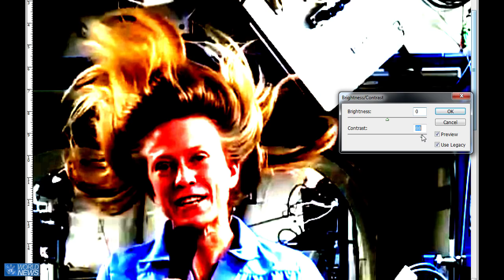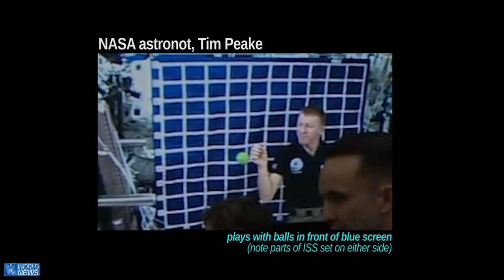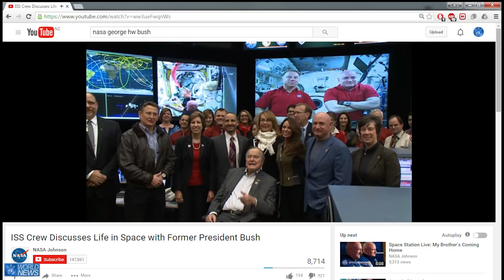NASA faking it again. Blue screen use pretty obvious.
At their fakery again?
You decide.